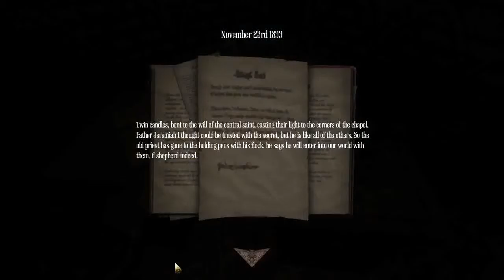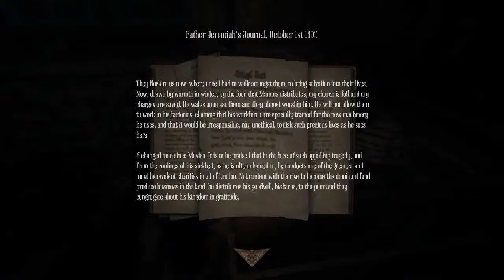Amnesia:MFP Part 4 WE FOUND THE MONSTER